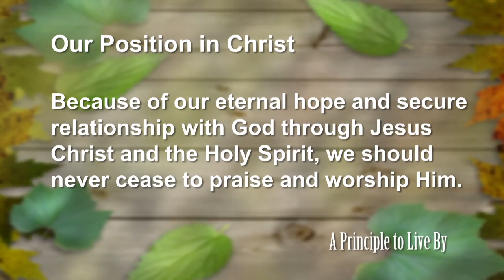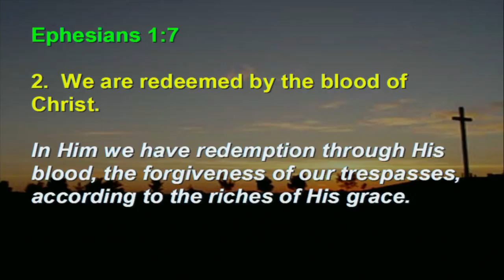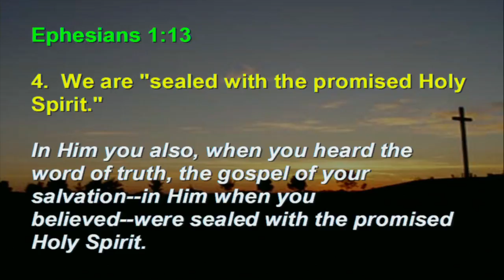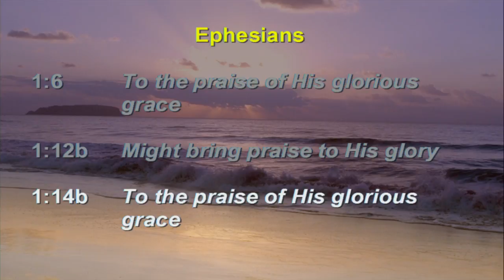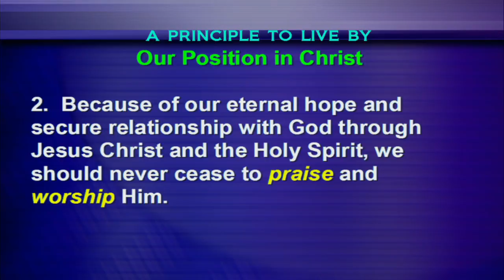Ephesians #2: Our Position in Christ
Because of our eternal hope and secure relationship with God through Jesus Christ and the Holy Spirit, we should never cease to praise and worship Him.